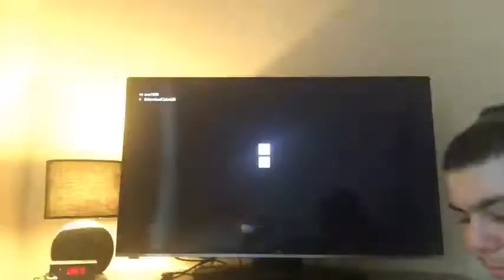Minecraft Xbox One